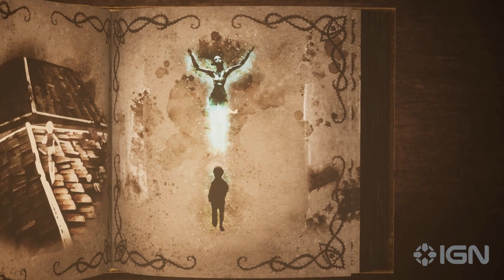Bramble The Mountain King Official Olles Story Trailer